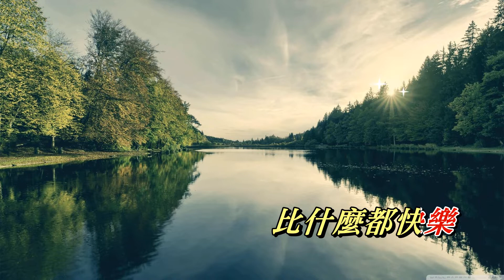友情的安慰〈華語〉鳳飛飛〈歌手演唱 HD版〉